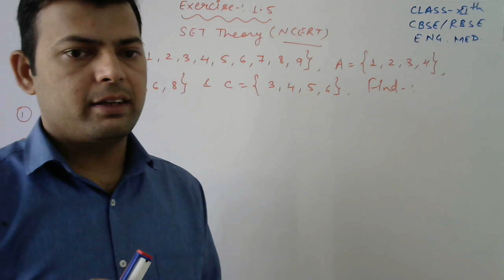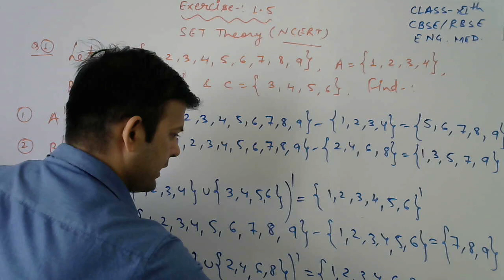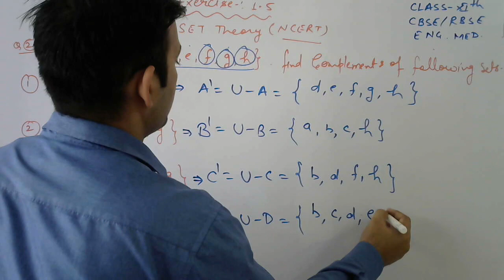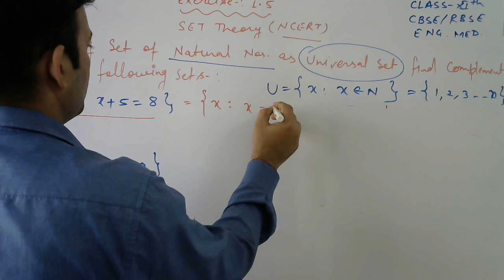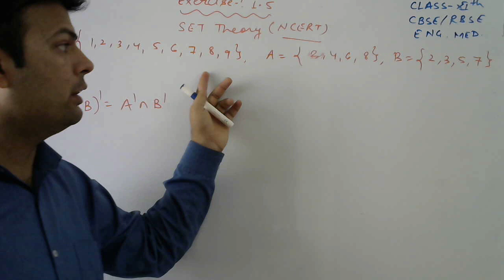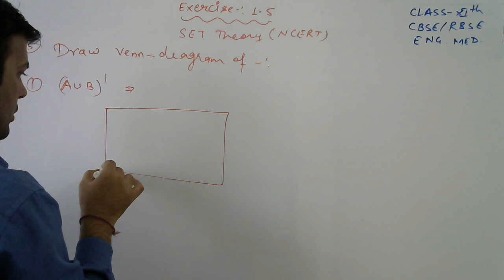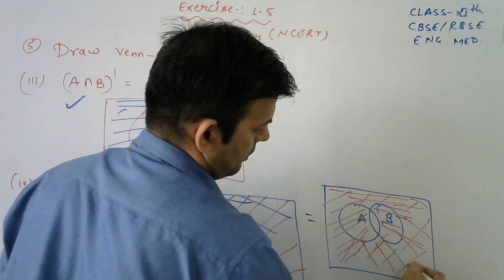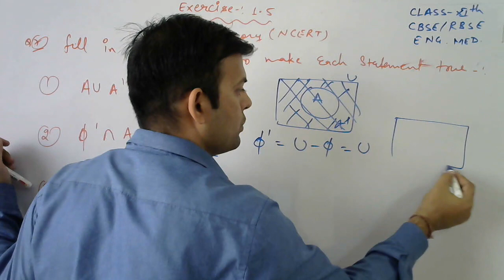SET THEORY CBSE CLASS 11th NCERT EXERCISE --1.5